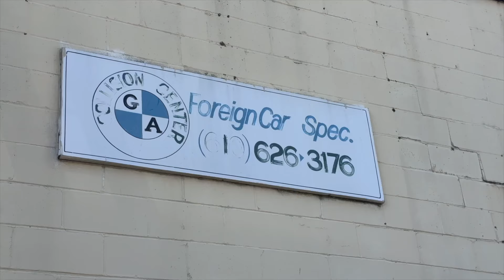George Agatsiotis: A Life of Faith, Family, and Greek Traditions | Cosmos Philly Interview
In this heartfelt interview, George Agatsiotis shares his journey from Katerini, Greece, to Upper Darby, Pennsylvania, where he became a pillar of the St. Demetrios Greek Orthodox Church community. From his family's immigrant story to his deep love for cooking and his successful career in the auto body industry, George reflects on his life's most meaningful moments. Watch as he discusses his commitment to preserving Greek traditions, his dedication to mentoring the youth, and the legacy he hopes to leave for future generations.